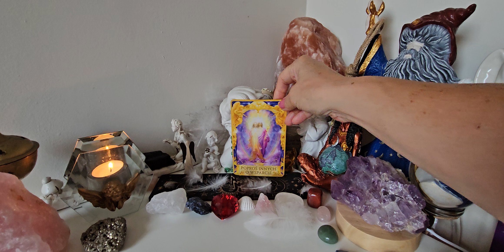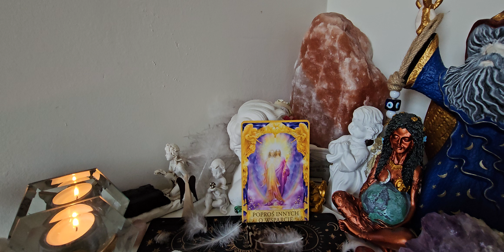20.08.2024 Karta dnia